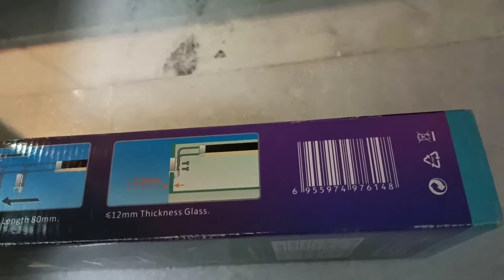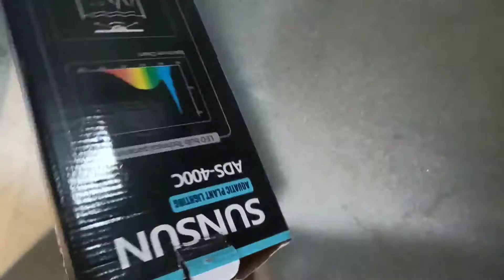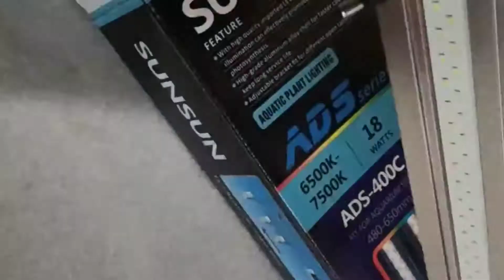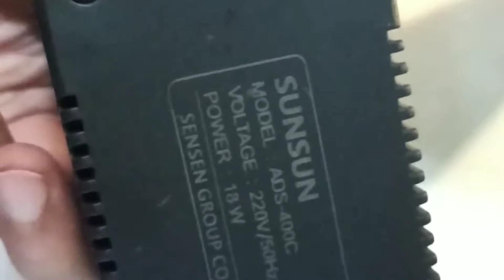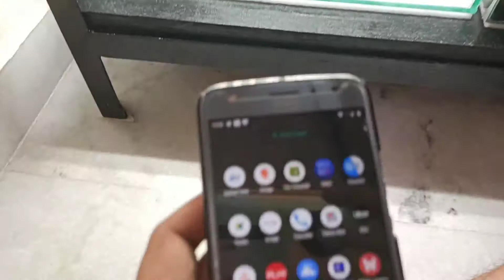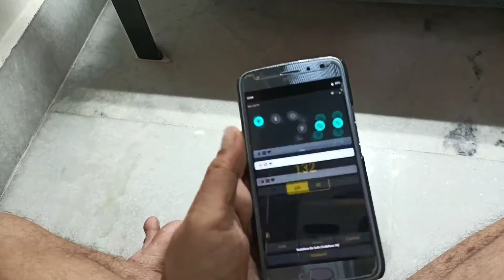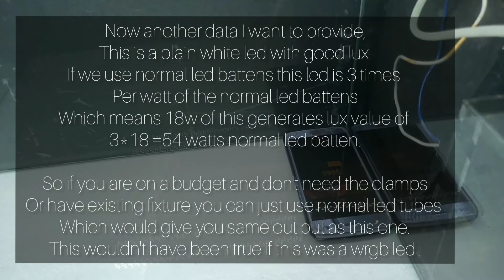Sunsun ADS400C, Unboxing, review and PAR values!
Sunsun ADS400C, a led lamp form planted tank, is cheap and is used widely. In this video we unbox the product, review it and measure its lux and convert it to PAR value using the lux to PAR convertor!